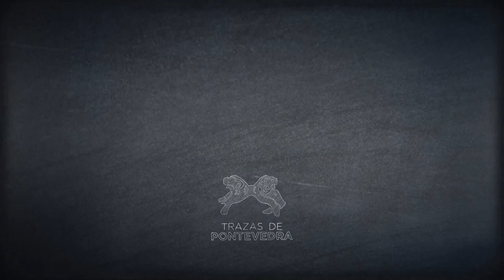Trazas de Pontevedra. Arquitectura (castellano)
¿Qué imaginas si piensas en un castro? Conoce la arquitectura de los habitantes de las Rías Baixas a través del tiempo y las trazas que dejaron de su presencia, que ahora podemos visitar.